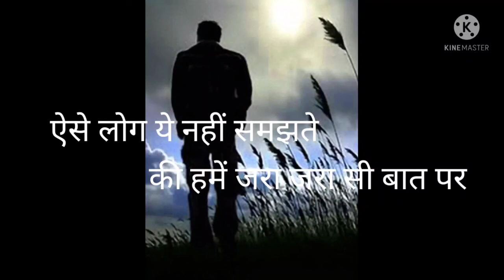गुलजार की सायरीजो झूठा प्यार करते हैं/बह ये बात जरूर बोलेंगेसाफ awaz आने के लिए headphone use karo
गुलज़ार की सायरी
जो झूठा प्यार करते हैं